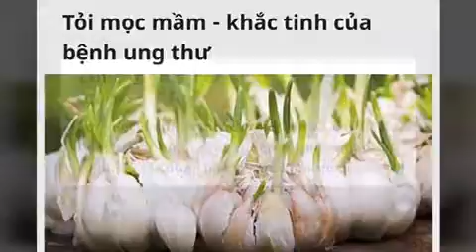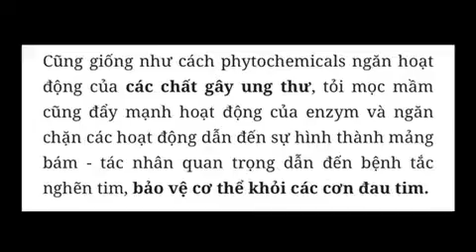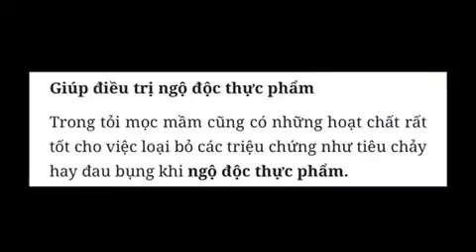TỎI MỌC MẦM- KHẮC TINH CỦA BỆNH UNG THƯ